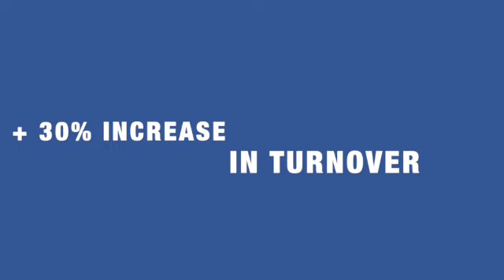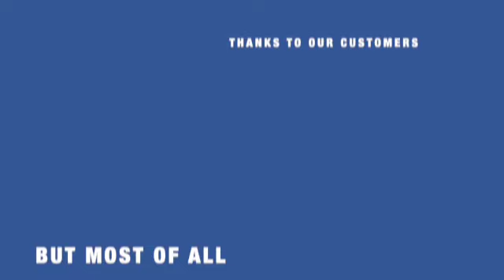OUR 2021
“We are now concluding an intense and particular year;
We have achieved many objectives and we want to thank all our stakeholders;
A new year awaits us, full of new challenges and new objective to be attained;
Thanks for the trust that you have placed in us;
Season’s Greetings”